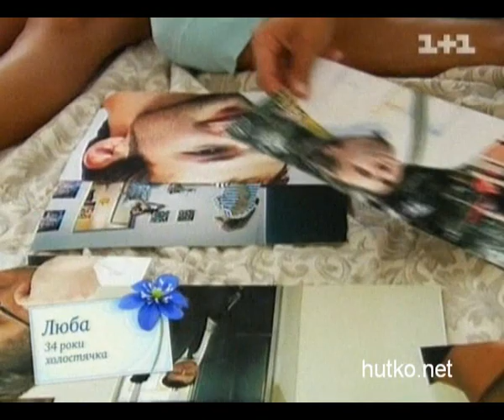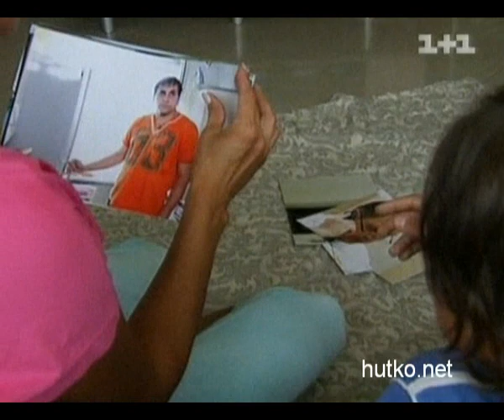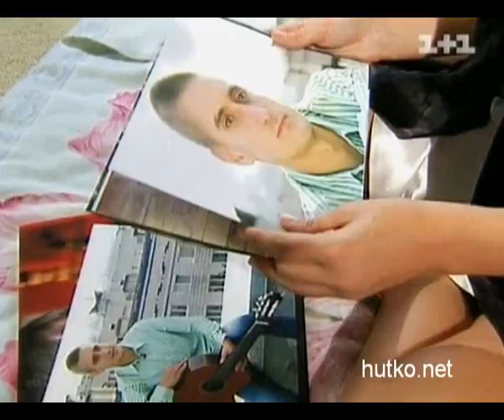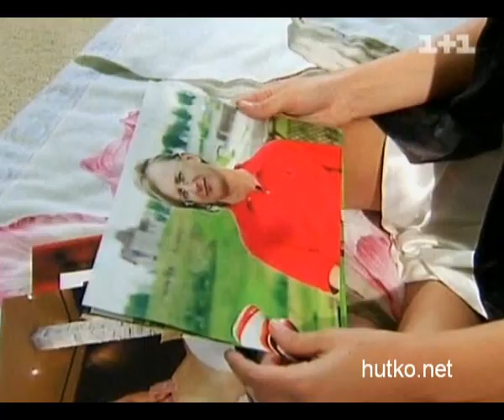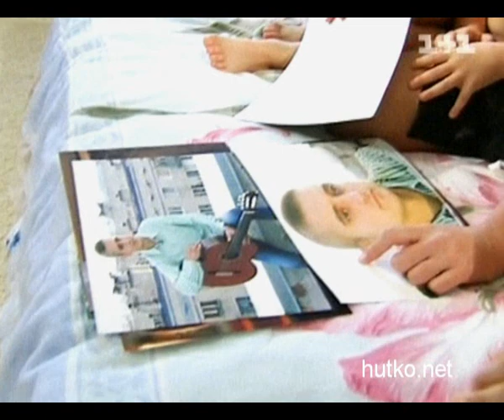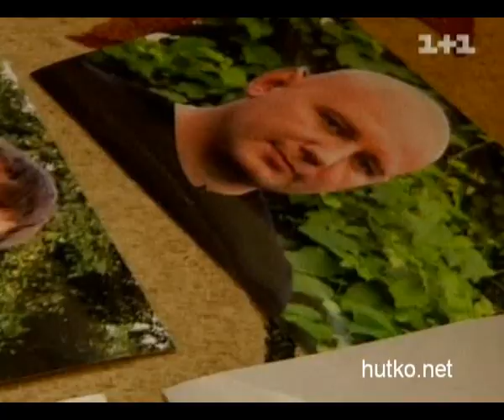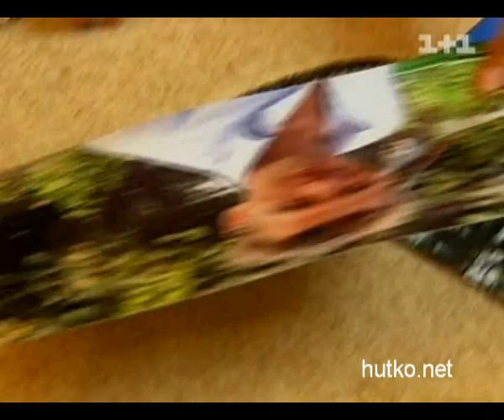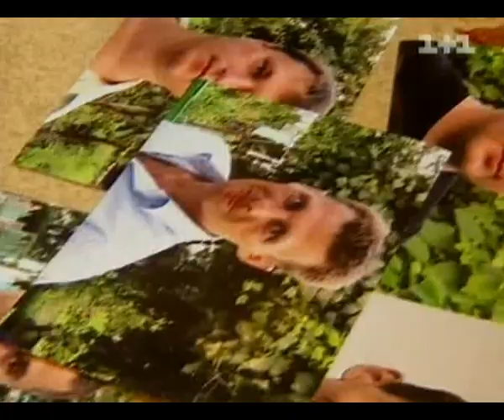Holostyachki 1+1 | 2 vypusk | 07.11.2011 | Chast' 1